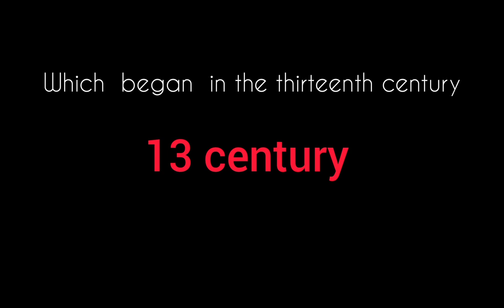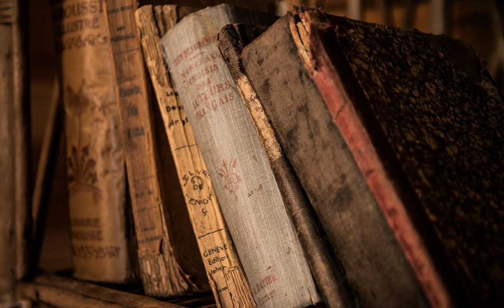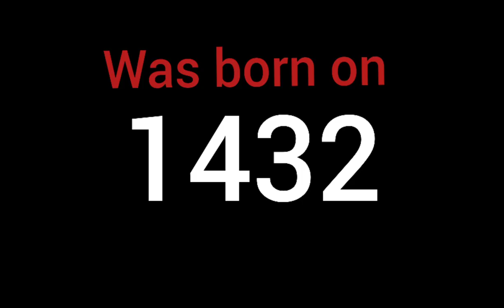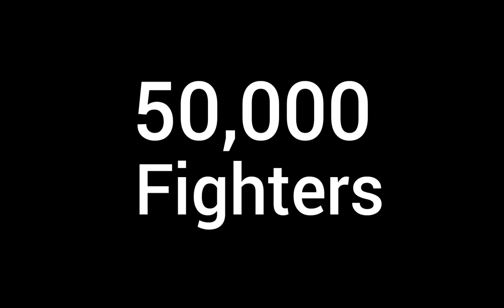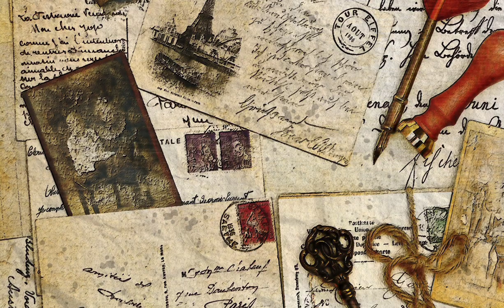Mehmed II, the conqueror ¦¦ Sultan Muhammad fateh part 1